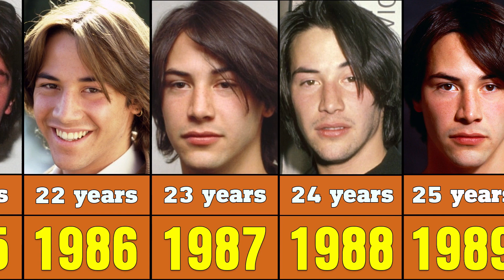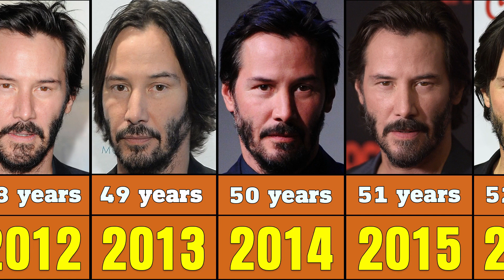Keanu Reeves from 1985 to 2023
Keanu Charles Reeves (/kiˈɑːnuː/ kee-AH-noo;[4][5][6] born September 2, 1964) is a Canadian[b] actor. Born in Beirut and raised in Toronto, Reeves began acting in theatre productions and in television films before making his feature film debut in Youngblood (1986). He had his breakthrough role in the science fiction comedy Bill & Ted's Excellent Adventure (1989), and he reprised his role in its sequels. He gained praise for playing a hustler in the independent drama My Own Private Idaho (1991) and established himself as an action hero with leading roles in Point Break (1991) and Speed (1994).

Following several box office failures, Reeves's performance in the horror film The Devil's Advocate (1997) was well received. Greater stardom came for playing Neo in the science fiction series The Matrix, beginning in 1999. He played John Constantine in Constantine (2005) and starred in the romantic drama The Lake House (2006), the science fiction thriller The Day the Earth Stood Still (2008), and the crime thriller Street Kings (2008). Following another commercially down period, Reeves made a successful comeback by playing the titular assassin in the John Wick film series, beginning in 2014. Time named him one of the 100 most influential people in the world in 2022.[9]